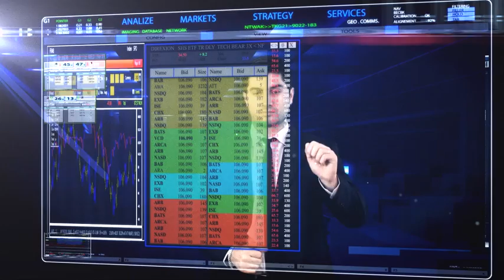Research Universities and the Future of America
Research Universities and the Future of America presents critically important strategies for ensuring that our nation's research universities contribute strongly to America's prosperity, security, and national goals.  In this video, members of the study committee that authored this report discuss the importance of our research universities and their contributions to our economy and society.  They conclude by discussing the challenges and opportunities they face at a time of fiscal stress and international competition.